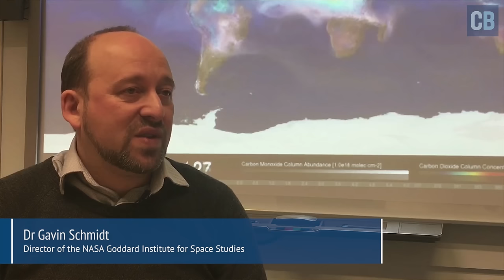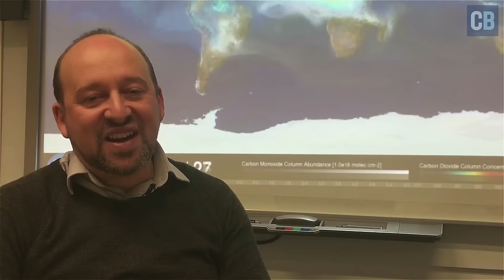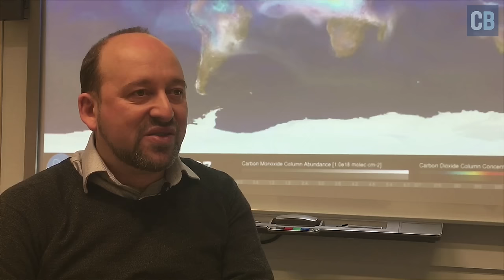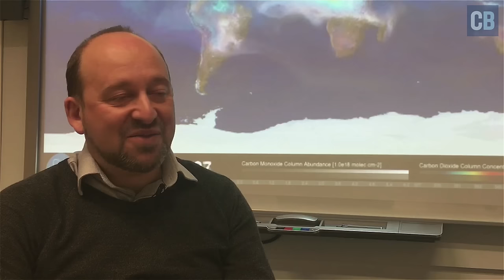Dr Gavin Schmidt on why 2016 was a record warm year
Dr Gavin Schmidt is director of the NASA Goddard Institute for Space Studies. Carbon Brief caught up with him at the University of Southampton, on 12 Jan 2017.